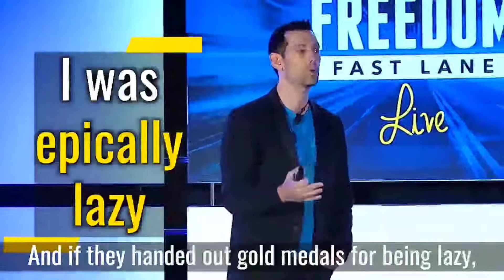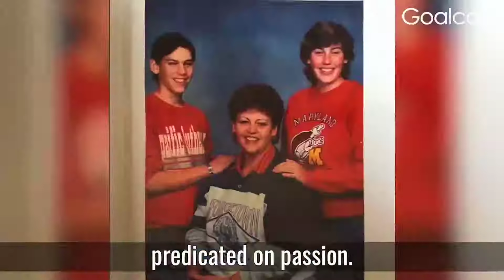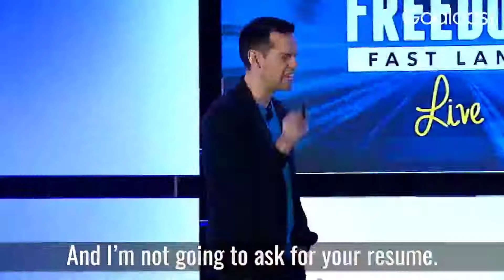Find Your Purpose | Tom Bilyeu | Motivational Video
Find Your Purpose by Tom Bilyeu | Motivational Video

Tap ❤️ & SHARE with someone who needs to see this Saaksham

Your daily dose of MOTIVATION

Video credit : Goal Cast
Speaker : Tom Bilyeu

Note : This video is uploaded for educational/motivational purpose. There is no intention of copy right infringement.